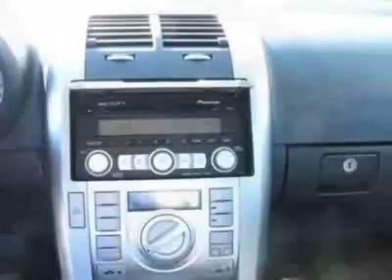2010 Scion tC Hatchback - Danbury, CT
Honda of Danbury, Danbury, CT - Scion tC